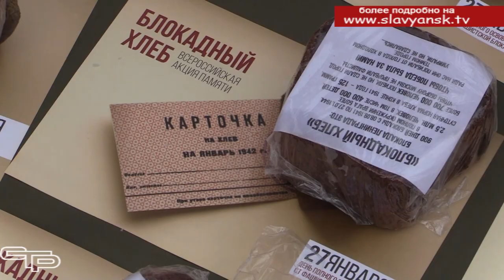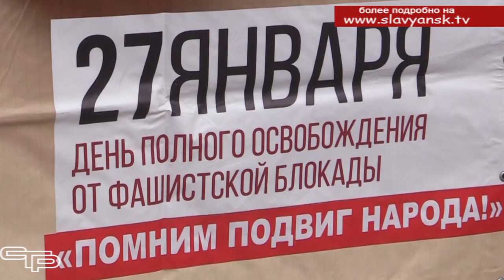Храним память о стойкости и мужестве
Каждый год 27 января в нашей стране вспоминают январский праздничный салют в честь освобождения Ленинграда, которое произошло в фронтовом сорок четвертом году 79 лет тому назад. Благодаря беспримерному мужеству ленинградцев легендарная северная столица выстояла и не сдалась фашистским войскам. Такое не забывается